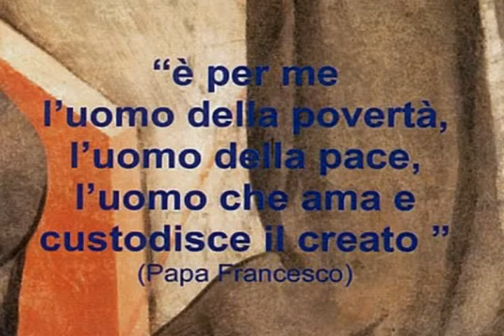Don Vittorio Serafini racconta San Francesco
Ricorrono oggi, 4 ottobre, i festeggiamenti per San Francesco, patrono d'Italia.
Del suo pensiero e del suo modo di intendere la vita ne abbiamo parlato con don Vittorio Serafini della parrocchia di San Francesco a Tolentino.